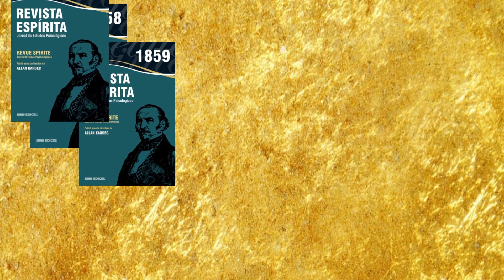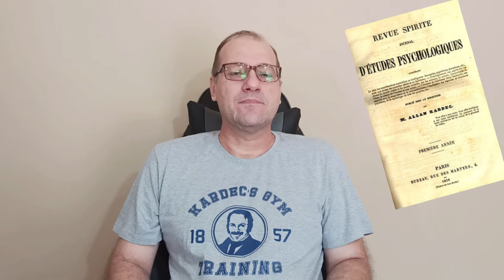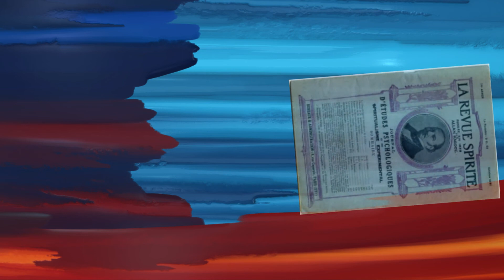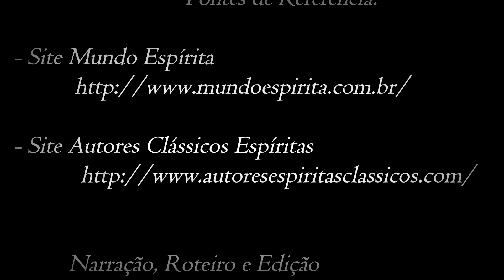Fatos do Espiritismo - A Revista Espírita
- Procurando manter nosso compromisso em trazer História & Cultura, resgatando a memória da Doutrina Espírita, estamos dando continuidade em nossa série “Fatos do Espiritismo”, desejando que estes vídeos também sirvam como “pílulas de conhecimento”, para os que assistirem.
  - O Fato do Espiritismo que trazemos para hoje é: “A Revista Espírita”.

   - Conheça a Doutrina Espírita!
   - Visite a Casa dos Espíritas de Rio Claro/SP.